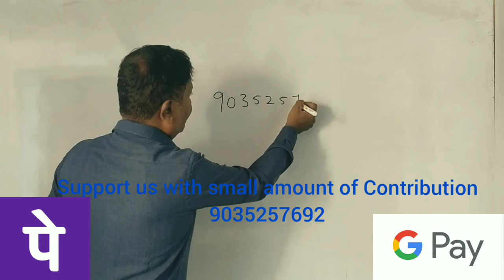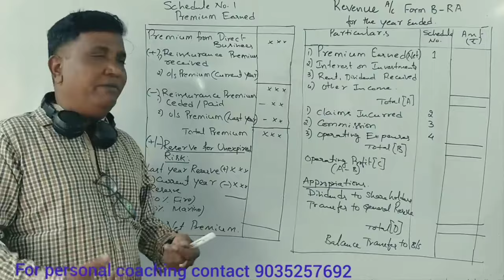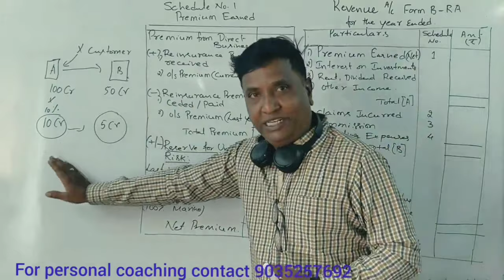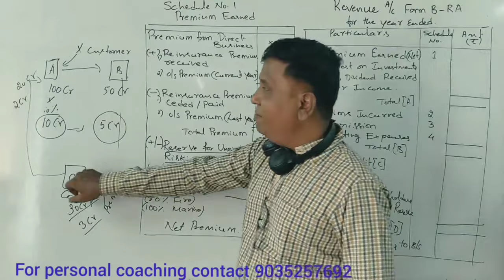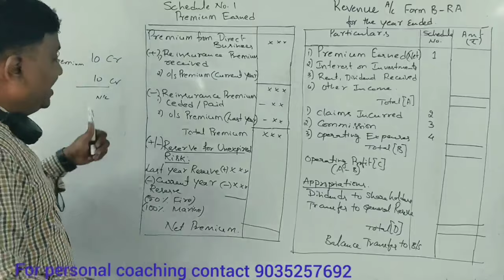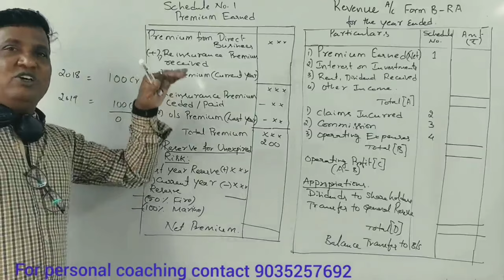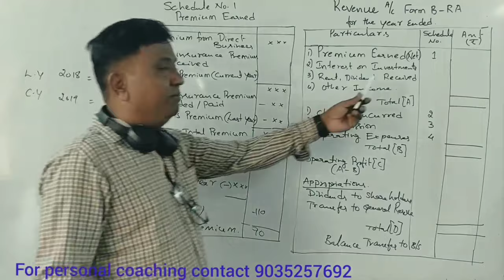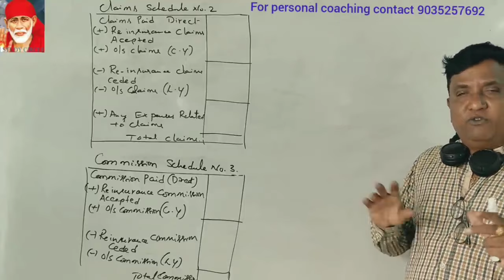A.A -5th Sem B.COM Part 3 - Accounting for General Insurance Companies - Introduction class 3